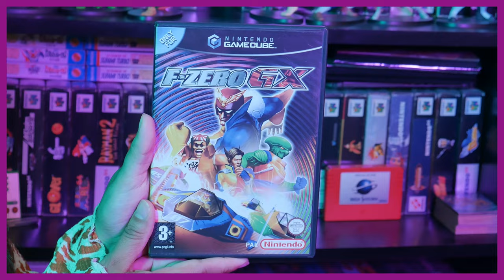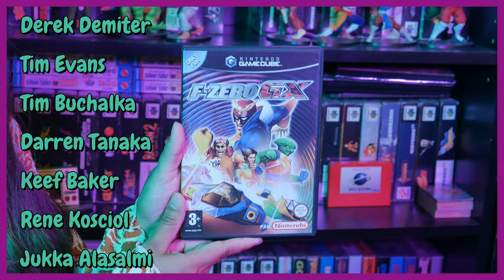The NINTENDO SEGA NAMCO Triforce System - Gaming History Documentary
In today's video, we look at the Triforce System, which was created as a joint project between Nintendo, Sega and Namco. This is a system which not many people know about, but the chances are that you have probably used it at least once!

The 21 Best Nintendo GameCube Games of All Time
Nintendo Life

F-Zero AX Arcade
Insert Coin

Virtua Striker 4 2006 HD 1080p | Dolphin Triforce Emulator Gameplay (2022)
Cuphu Style

Gekitou Pro Yakyuu Triforce arcade board - Japanese-only released baseball game pc arcade emulation
Ukarcades

Donkey Kong Jungle Beat TAS Banana Kingdom
BlunderstabTAS

Mario Kart Arcade GP 1 Triforce Gameplay + Download. (UPDATED)
Mark Penwarden

Mario Kart Arcade GP 2 (Triforce Arcade Gameplay)
JovegaX

Star Fox Assault Gameplay
BrawlerJesse

Morocco Playthrough - Virtua Striker 3 2002 (Triforce)
Virtua Striker

F-Zero GX: Grand Prix - Emerald Cup [Expert] HD
N0obMaster

Jet Set Radio Future (Xbox) gameplay
316whatupz

Panzer Dragoon Orta Gameplay
San Samurai

Sonic Adventure 2: Battle - [Hero ~ Part 1 ~ Opening / City Escape / Boss 1 ~ F-6t BIG FOOT]
Cyberman65

F-Zero AX (Upscaled 4K/60fps) Mute City - Sonic Oval (Blue Falcon) Dolphin Emulator
MrThunderwing

F-Zero AX Monster Ride
AGS (videos from over the years)

Mario Kart GP DX - Pacman All 150cc Cups
Break Time Gaming

Mario Kart GP 2 (ARCADE) Mametchi On Waluigi Courses Reversed
Were1974

Let's a Play: Mario Kart Arcade GP - Part 1
SLG64